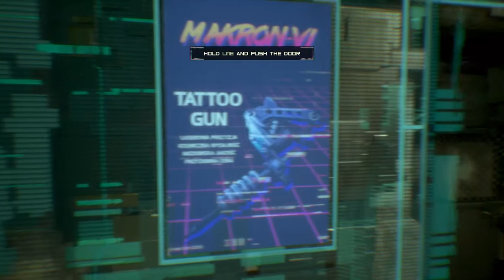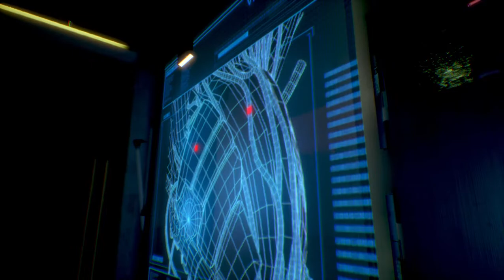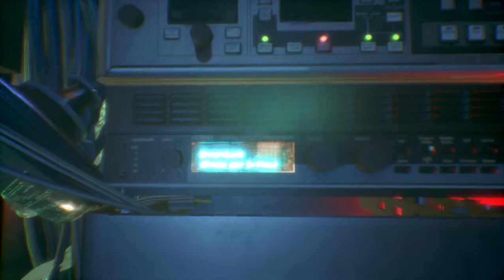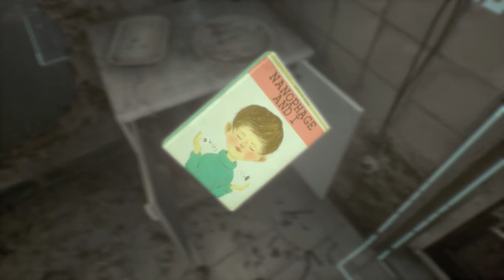Games puzzel,s en wat al niet meer. met de stem van Rutger Hauer/bladerunner EIGENGAMEPLAY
OBSERVER